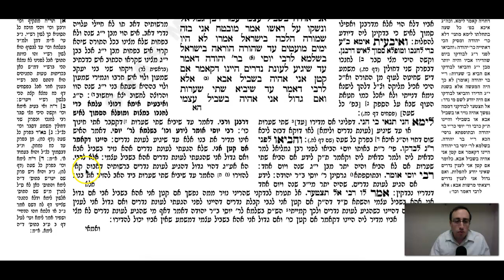Nazir Daf 29b Daf Yomi Gemara (Talmud) Meseches Nazir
Gemara Talmud Nazir Daf 29b Screencast

To start from the beginning of Meseches Nazir